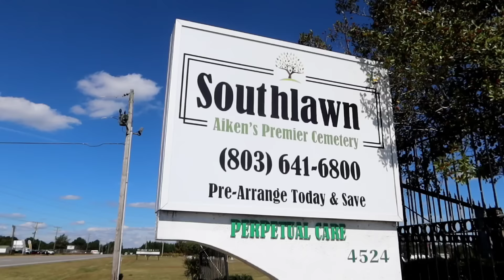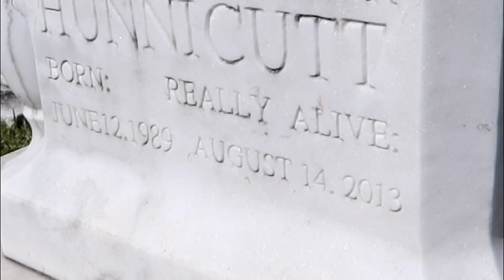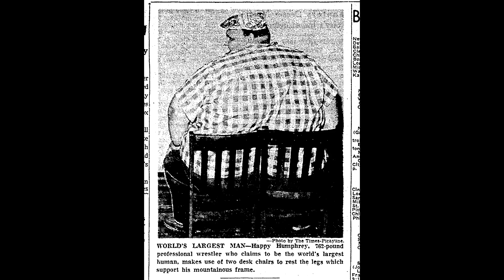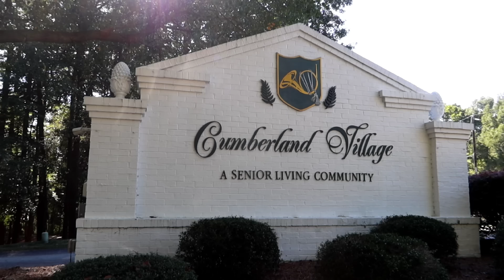HEAVIEST WRESTLER Of ALL Time & HOW He LOST 500+ lbs | HAPPY HUMPHREY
THE HEAVIEST WRESTLER Of ALL Time & HOW He LOST 500+ Pounds | HAPPY HUMPHREY